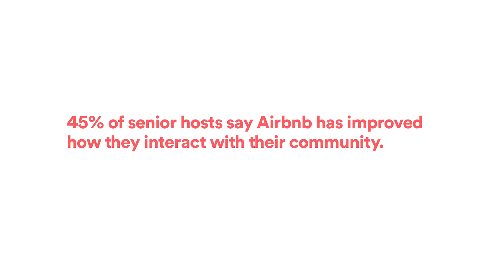Airbnb helps older hosts stay in their homes | Airbnb Citizen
At Airbnb, we have seen the rapid embrace of home sharing by the older adult community. In the last year alone, the number of Airbnb hosts over the age of 60 has grown by more than 100 percent, far outpacing any other age demographic. We have seen that older adults are some of our best-reviewed hosts, and that they are also some of our most adventurous travelers.